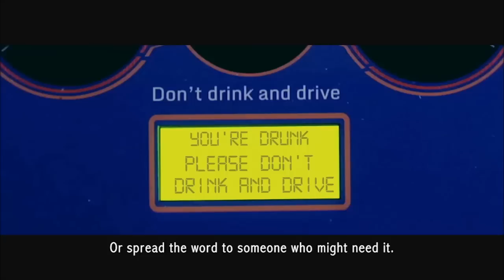7 Most Funny Indian TV ads of this decade - Part 16 (7BLAB)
7BLAB - 7 Most funny Indian TV ads of this decade. This is part 16 of the series. Made in English and Hindi, the following are the campaigns.

1. Mentos
2. Center Fresh
3. Kwicnic
4. OLX
5. Center fruit
6. Vodafone
7. Ceat